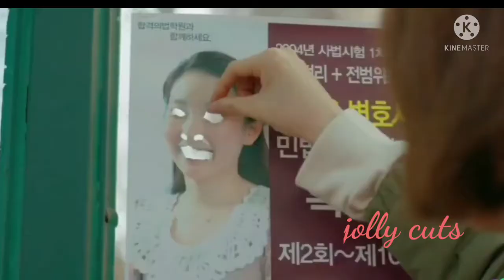weightlifting fairy kim bok joo 🤯🤪❤ mix with excuse me mr kandha samy song 😙🤗😂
this video  meant for a entertainment purpose only.

to the original artist(s) , if u do not want any content / song to be on my channel , please contact  . I will immediately change it. thank you.

copyrights disclaimer under section 107 of the copyright Act 1976, allowance  is made for "fair use" for purposes such as criticism , comments,  news reporting,  teaching,  scholarship,  research . fair use is a use permitted by copyright statute that might otherwise be infringing. nonprofit, educational or personal use tips the balance in  favor of fair use.

love song
Korean love